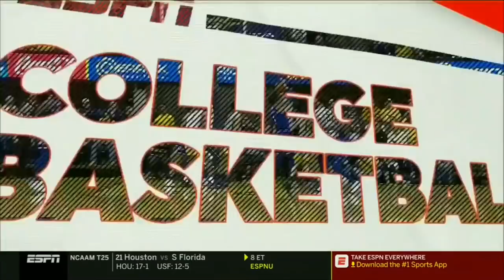2018-19 NCAAM - WVU vs #7 Kansas